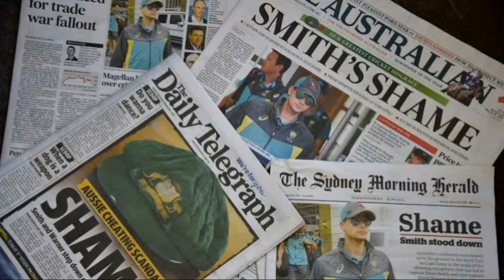A Tribute To Steve Smith feat.Sia- Unstoppable| We Learn From Failure Not From Success#cricket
Credit for the clips used goes to BCCI, FOX cricket, Star Sports, ACB, ICC, Disney,Rajasthan Royals,AP,VS Cutz,Hotstar,Cricket Network.